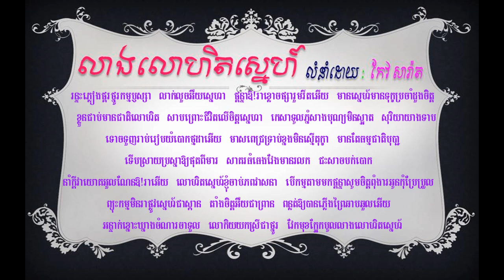លាងលោហិតស្នេហ៍ ភ្លេងសុទ្ធ សាច់ភ្លេងថ្មី(កែវសារ៉ាត់) Leang Lor Hit Sne HD Krud karaoke Version.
លាងលោហិតស្នេហ៍ ភ្លេងសុទ្ធ សាច់ភ្លេងថ្មី(កែវសារ៉ាត់)Leang Lor Hit
"Khmer Melody" "Khmer Melodies" "Khmer Karaoke" Rongkasal Instrumental "Ork Kesh" Orchestra Version Piano Yamaha Korg "No vocal" "Karaoke Ork" "Khmer Oldies" "Khmer instrumental" សាច់ភ្លេងសុទ្ធ ខារ៉ាអូខេពីដើម "mao hachi" "ម៉ៅ ហាជី រំដួលដងស្ទឹងសង្កែ" "ម៉ៅ ហាជី" "musical instruments" drums guitars "online music" violin piano classical "ហោមរោង ភ្លេងការ ភ្លេងសុទ្ធ horm roung khmer karaoke pleng sot"
ne Pleng Sot.Khmer karaoke
Khmer New Rangkasal""ចម្រៀងរង្គសាល"
"Ork-Kesh,Ork-Kadong Song"
"Cover drum song"
"Khmer Rangkasal Song Collection""How to Sing"
"How Make Drum Pleng Sort"Khmer Non-Stop "Song"Production Drum Pleng"Ogan"Drum"How to Sing "Karaoke"How to make drum song"
"New Rangkasal Collection Song"
Dump
Khmer Tube
Khmer Song Lyric
Rathanak komsan
Sao.sinoeurn
Dumper
Trucktor
Grender
Track excavator
Telehandler
Cartoon android game